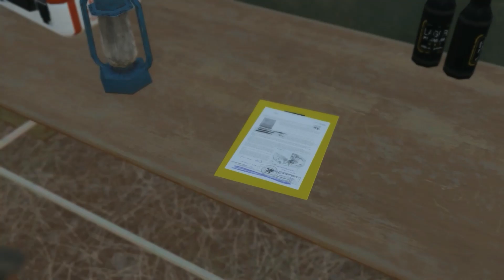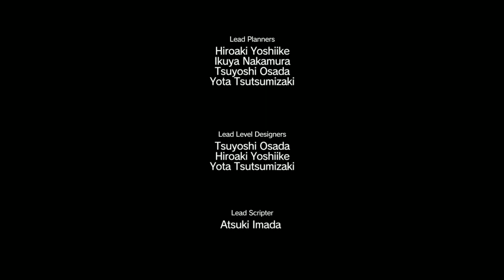Metal Gear Solid V: Phantom Pain | Wah emang Ngeselin ya nich Si Eli | part 31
Pintu:
2). Beli atau Jual Crypto apa saja senilai Rp 50.000 dalam 1 transaksi.
3). Kita berdua akan dapat kado bernilai acak sampai dengan Rp !